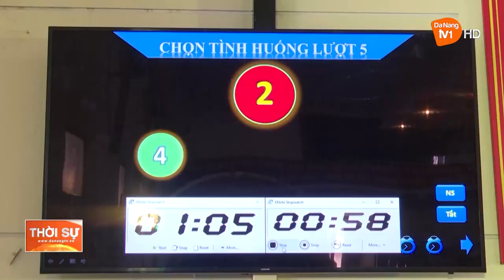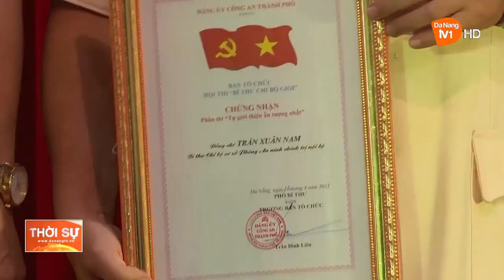SÔI NỔI HỘI THI “BÍ THƯ CHI BỘ GIỎI” CÔNG AN ĐÀ NẴNG 2023